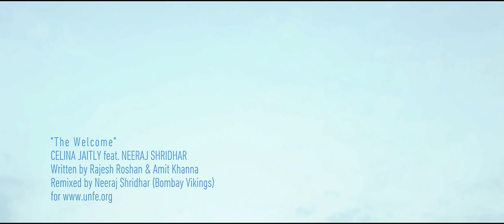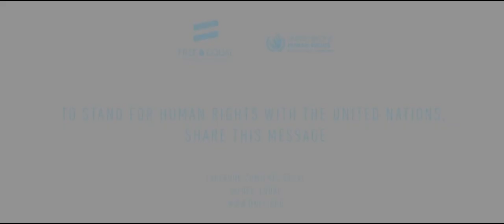The Welcome - United Nations Free & Equal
The United Nations Free & Equal campaign presents the first-ever Bollywood music video for gay rights, featuring Bollywood star and Miss India winner Celina Jaitly. Share if you believe everyone should be welcomed into their family's hearts, regardless of their sexual orientation.